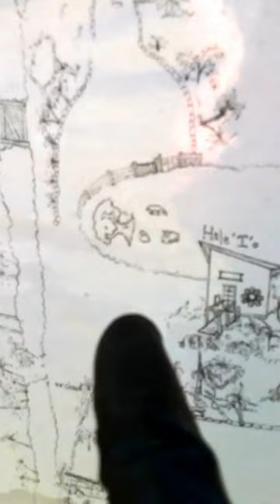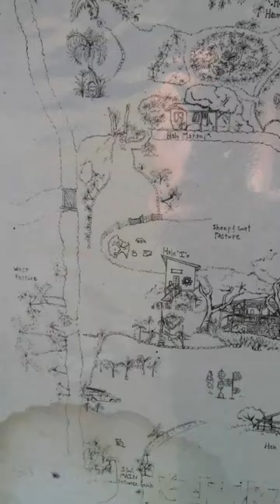The Beautiful Land of Kipukamaluhia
The wwoofing farm that I was on for the past few months.

(Rashani.com)